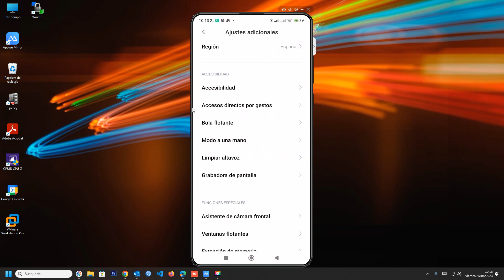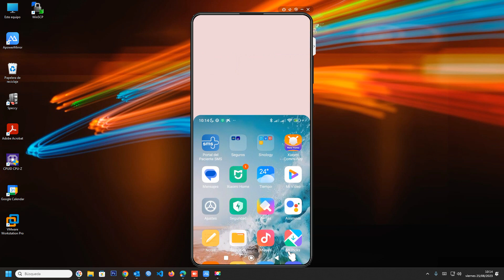Domina tu Xiaomi: Cómo Activar el Modo una Mano en tu Teléfono Móvil 📱✋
¡Aprovecha al máximo tu dispositivo Xiaomi con este práctico truco! En este tutorial, te mostramos paso a paso cómo activar y usar el Modo una Mano en tu teléfono Xiaomi. Olvídate de estirar tus dedos para alcanzar la parte superior de la pantalla. ¡Haz tu vida más fácil con esta función!